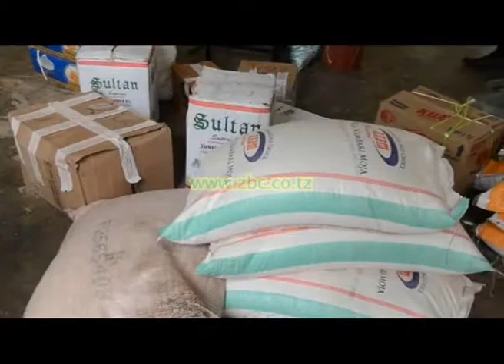ZSSF IMETOA MSADA WA CHAKULA NA VIFAA VYA KUJIKINGA NA VIRUSI VYA COROANA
ZSSF IMETOA MSADA WA CHAKULA NA VIFAA VYA KUJIKINGA NA VIRUSI VYA COROANA KATIKA NYUMBA ZA WAZEE